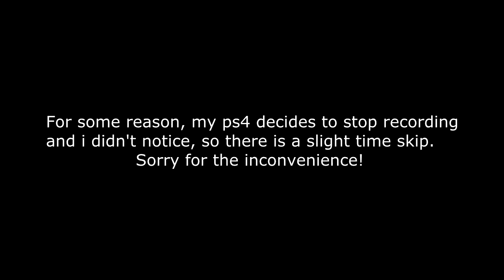Dating... Papyrus? | Undertale Part 2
Dating Papyrus? In undertale! For some reason my ps4 stopped recording midway in the video and I didn't realise, so there is a slight time skip. Sorry!